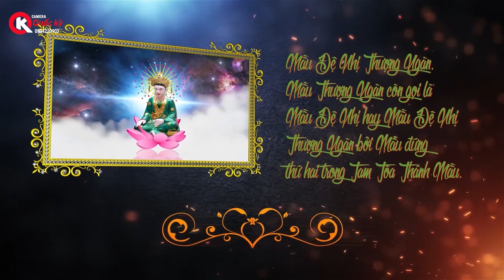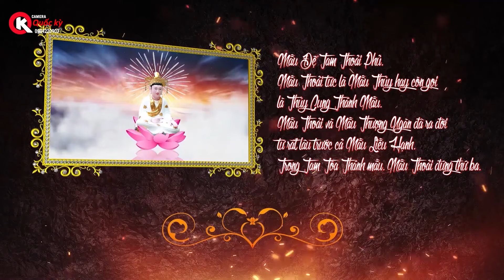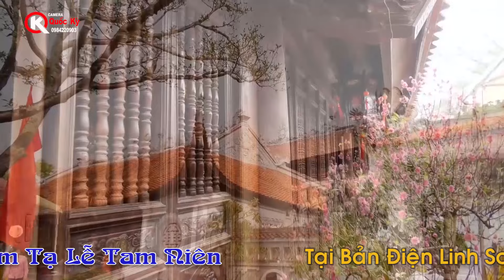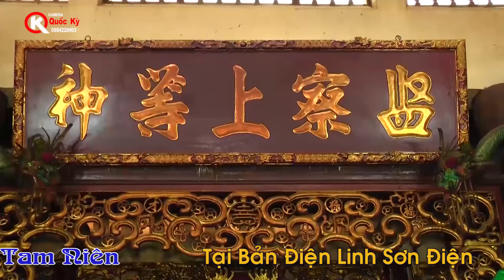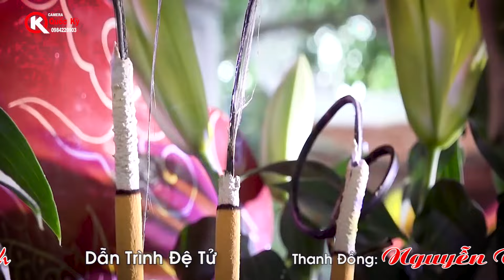Đồng Thầy: Nguyễn Hạnh (Bản Điện Linh Sơn Điện) - Dẫn Trình Đệ Tử - Loan Giá Phụng Hành